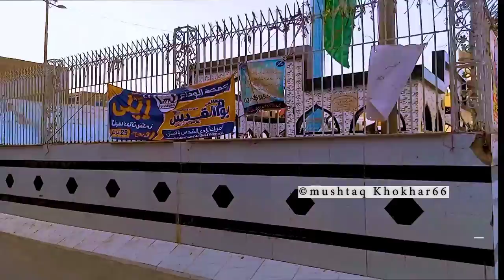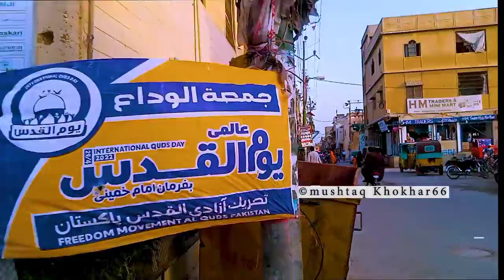Jafer-e-Tayyar | Markazi Imam Bargah | Shabihe Zuhra | Ghazi Chowk | Naad-e-Ali Chowk | Trevel Vlog